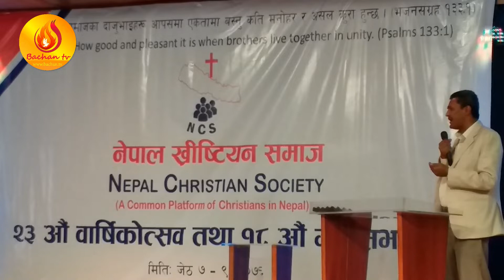Cb Gahatraj || सिवी गहतराजले एनसिएसको कार्यक्रममा यस्तो गहिरो कुरा बोल्नुभयो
Post: 8975, EPC:2930, Kathmandu, Nepal